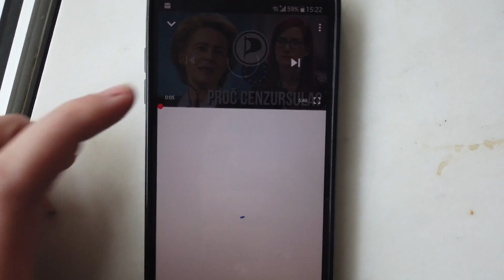Nejlepší video roku!!! Aneb o DEZINFORMACÍCH [#11 BEHIND THE SCENES]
V dnešním videu se zaměřím na svoje téma - dezinformace a hybridní hrozby. O co vlastně jde a co s tím můžeme dělat?

Koukněte na video :)

Záběr použitý ve videu je z , Totalfilm.cz